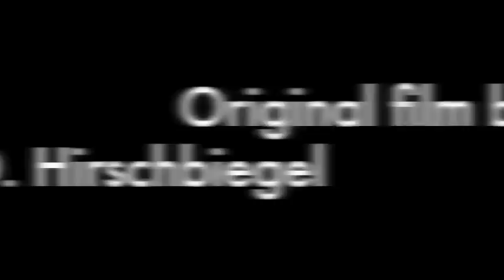Behind the Bunker: If Hitler were in charge of the Seattle Mariners.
A "Behind the Bunker" view of Hitler discussing what to do about the Seattle Mariners' losing streak and woeful offense.